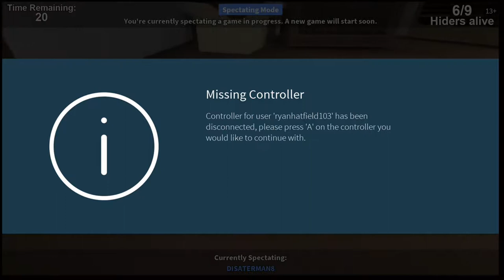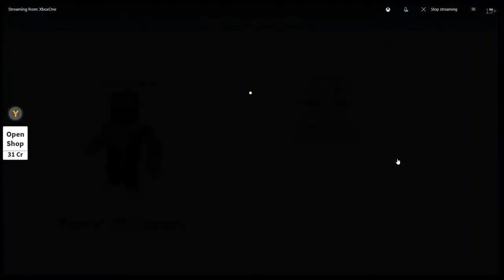im godzilla ,roblox